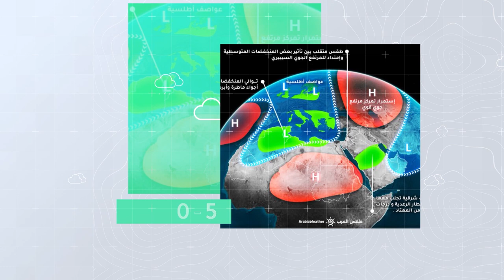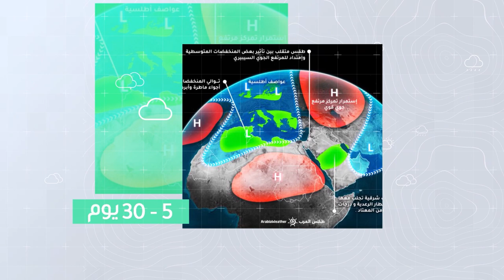السعودية | اضطرابات جوية تترافق بالأمطار والغبار في العديد من المناطق خلال الأسبوع | الأحد 4-6-2023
اضطرابات جوية تترافق بالأمطار الرعدية و الغبار في العديد من المناطق خلال الأسبوع
التفاصيل بالفيديو
ــــــــــــــــــــــــــــــــــــــــــــــــــــــــــــــــــــــــــــــــــــــــــــــــــــــــــــــ
ــــــــــــــــــــــــــــــــــــــــ
ــــــــــــــــــــــــــــــــــــــــ
ــــــــــــــــــــــــــــــــــــــــ
طقس العرب
طقس العالم
طقس الأردن
طقس قطر
طقس السعودية
طقس الرياض
طقس عمّان
طقس جدة
طقس مكة
طقس المدينة المنورة
طقس تبوكك
طقس اربد
حول العالم
طقس الاردن
الرياض
عمّان
حالة الطقس
الطقس بالمختصر
امطار
عواصف رعدية
بروق
صواعق
عواصف
بردية
امطار غزيرة
طقس حار
طقس لطيف
طقس بارد